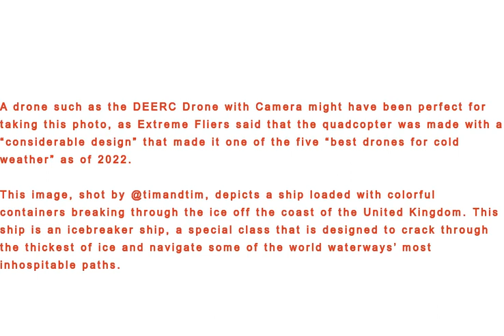Container Ship Breaking Ice - Photo Shot By DRONE CAMERA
A drone such as the DEERC Drone with Camera might have been perfect for taking this photo, as Extreme Fliers said that the quadcopter was made with a “considerable design” that made it one of the five “best drones for cold weather” as of 2022.

This image, shot by @timandtim, depicts a ship loaded with colorful containers breaking through the ice off the coast of the United Kingdom. This ship is an icebreaker ship, a special class that is designed to crack through the thickest of ice and navigate some of the world waterways’ most inhospitable paths.